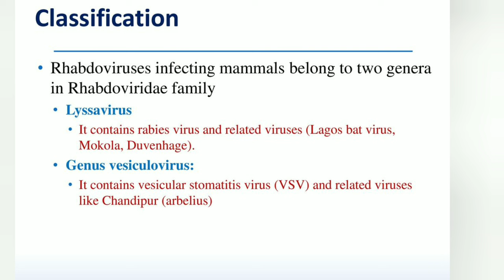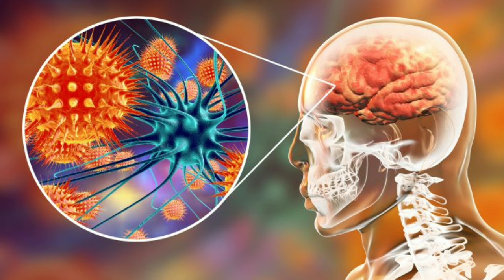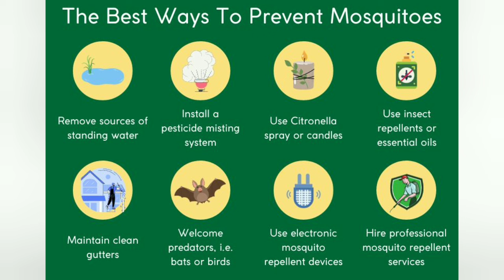Chandipura Virus : चांदीपुरा वायरस कैसे फैलता है ? | Shiksha Culture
Hello Learners, Welcome to Shiksha Culture.